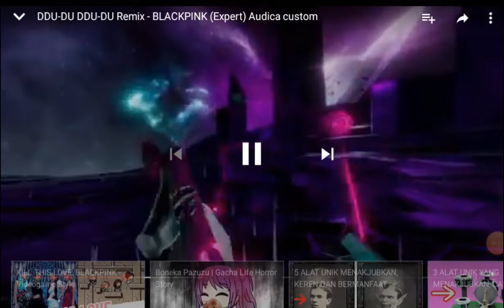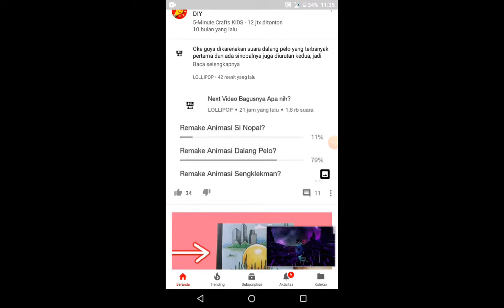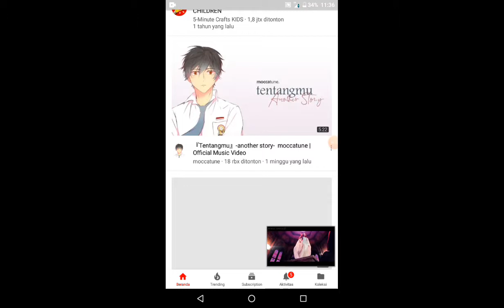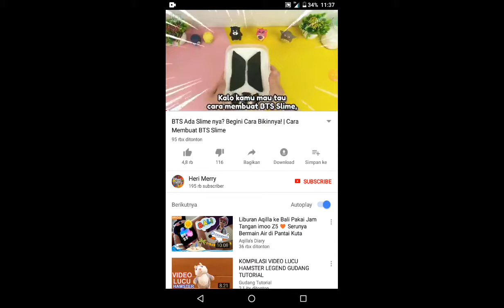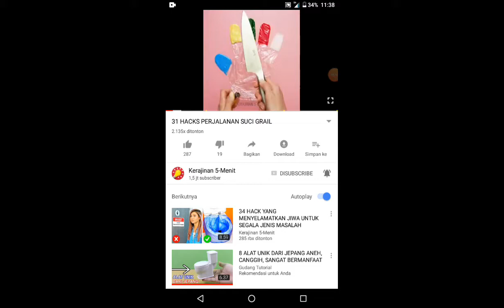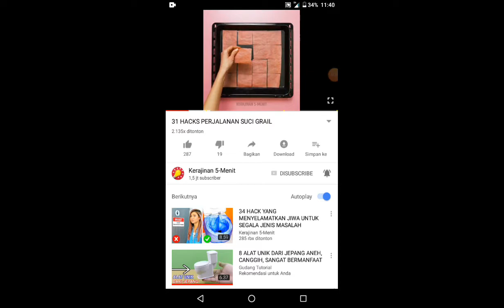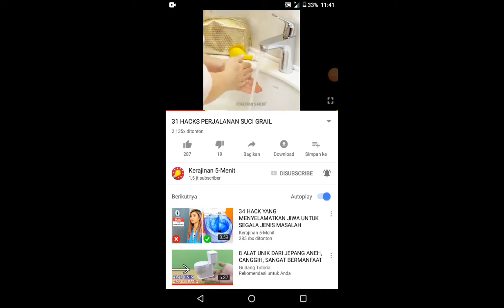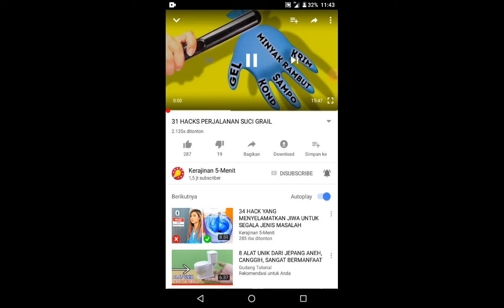Duddududdu remix bet sabet